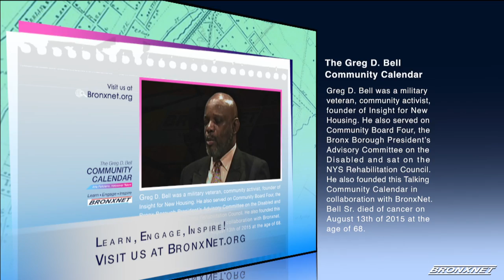Community Calendar | Jan 14-20, 2020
The Greg D. Bell Community Calendar voiced by Ashley Tiffany and Jerry Davis featuring Graphic Artist Aria Feliciano, informs the Bronx community of the current community events, performances, culture, sports, concerts, fundraisers, workshops, training, and more.